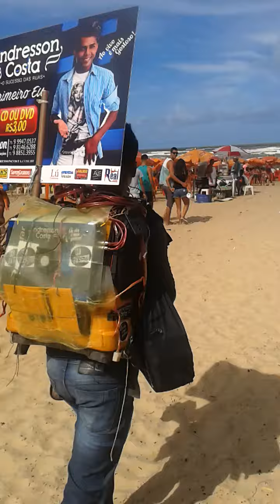Andresson costa em Aracajú - se